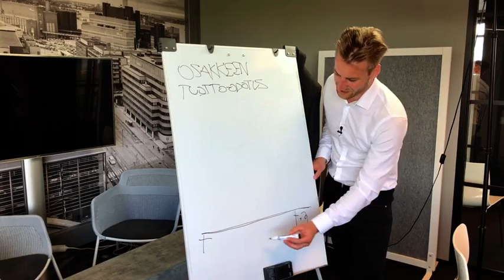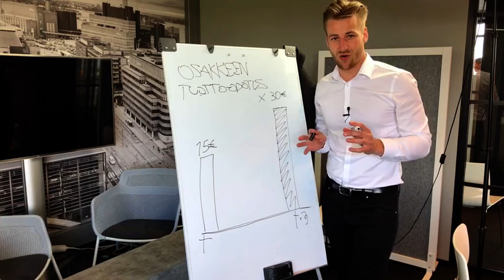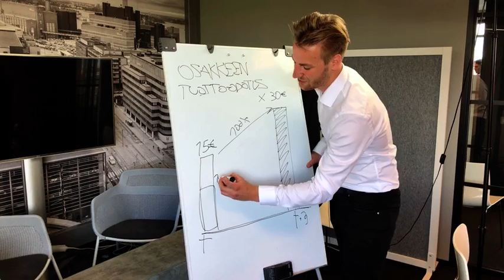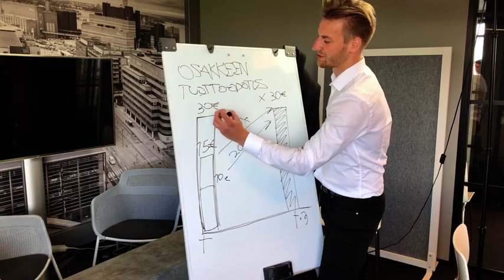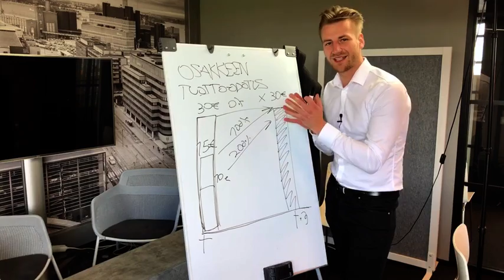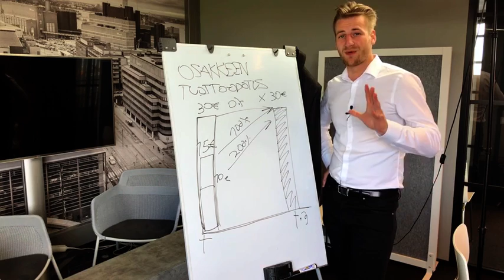Mikä tarkoittaa osakkeen tuotto-odotus?